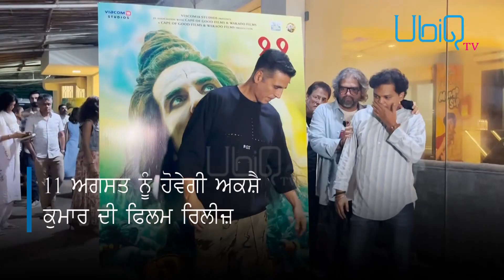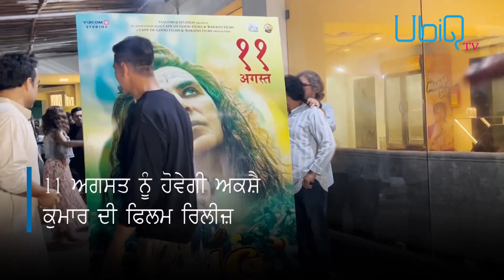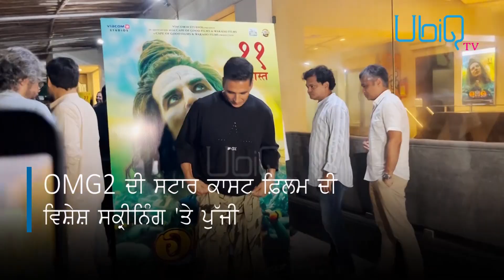SPICY REELS | Bollywood News | Bollywood comedy movies | Celebrities | Trending Video | UbiQ TV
Bollywood movies,
Bollywood songs,
Bollywood new movie,
Bollywood comedy movie,
Bollywood mashup,
Bollywood new movie,
Bollywood new movies 2023,
Bollywood movies 2023,
Bollywood News,
Latest News,
Bollywood Celebrities,
Bollywood Actor,
Ubiq TV,
Bollywood News,
Bollywood Trending Video,